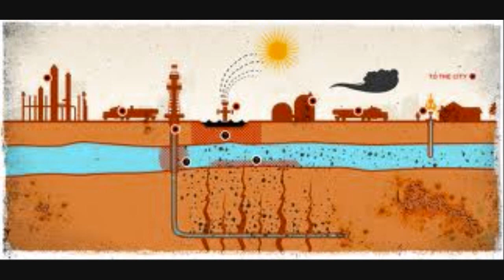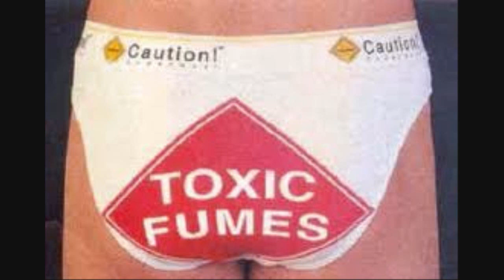Down the line BBC Radio 4 - For or against Fracking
DJ Gary Bellamy spoof phone in show.